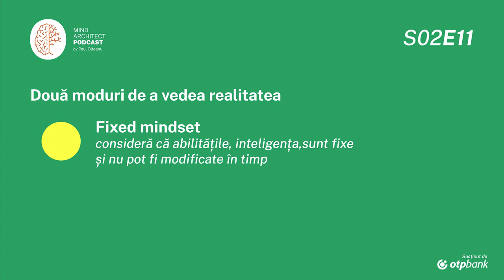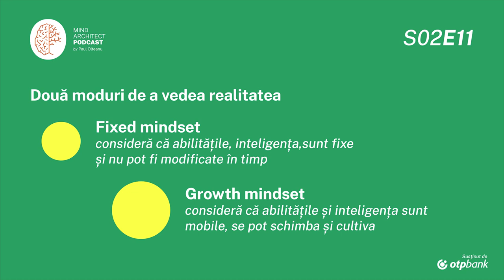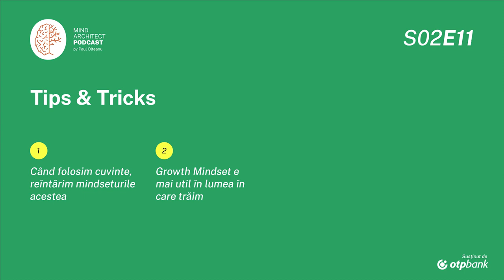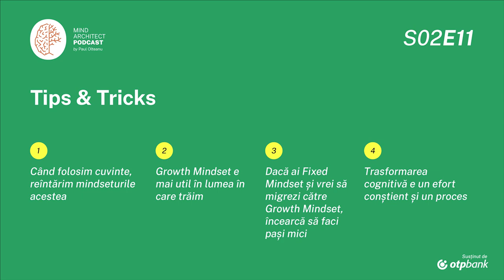S02 Ep11 - Crezi că poți sau crezi că nu poți, asta-i întrebarea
Copiii se dezvoltă spectaculos în primii ani de viață, iar creșterea lor e limitată doar de barierele pe care adulții le ridică în calea lor.

Lumea din jurul nostru se schimbă cu o viteză amețitoare, iar adulții care nu își amintesc cum au crescut și se opresc din dezvoltare se descurcă din ce în ce mai greu.

Am înregistrat un episod exact despre asta, despre cei care stau pe loc și cei care cresc în continuare. Pentru că în secolul 21 a avea o minte deschisă la creștere nu mai reprezintă doar un avantaj competitiv, ci ține de supraviețuire.

Pentru mai multe resurse de învățare și aprofundare a subiectelor discutate în podcast, haide pe

0:00 Introducere
0:57 Sumarizare
7:45 Dezvoltare subiect & Exemple
31:20 Tips & Tricks

Surse:
1. Mindset: The New Psychology of Success, Carol Dweck, psiholog, carte, 2008